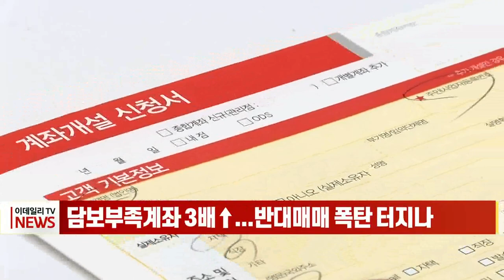담보부족계좌 3배↑... 반대매매 폭탄 터지나 (20220928)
최근 국내 주식시장에서 담보부족계좌 수가 이달 초 대비 3배 늘었습니다.

지난 26일 기준 국내 5개 증권사의 담보부족계좌 수는 1만5779개로, 이달 초(5336개)의 3배에 육박한 것으로 확인됐습니다.

담보 부족에 직면한 개인투자자들은 기한 내에 돈을 더 채워 넣지 못하면 반대매매에 놓이게 됩니다.

금융투자협회는 반대매매 비중이 이달 20일(11.1%)보다는 낮지만, 22일(6.3%), 23일(8.3%)에 이어 26일까지 늘어났다고 밝혔습니다.